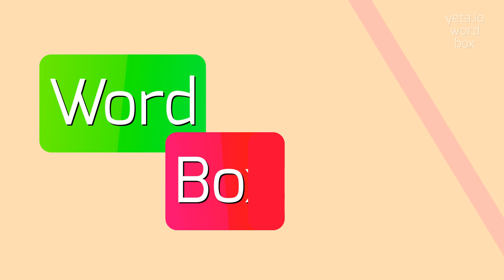How to say "proveditore"! (High Quality Voices)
Watch in this video how to say and pronounce "proveditore"!